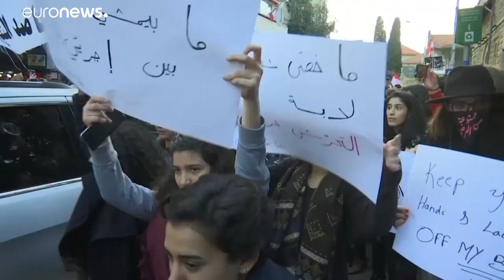الثورة أنثى في لبنان.. نساء يتظاهرن في بيروت ضد التمييز والاغتصاب والتحرش الجنسي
إذا كانت هذه المظاهرات أو الثورة في عُرْف من خرج، قد ملأت شوارع لبنان من طرابلس شمالا إلى صيدا وصور جنوبا باسم مناهضة الفساد والفاسدين وتنديدا بنظام المحاصصة والإقطاع السياسي، فإن في تلك المظاهرات مكانا آخرا لمطالب أخرى…